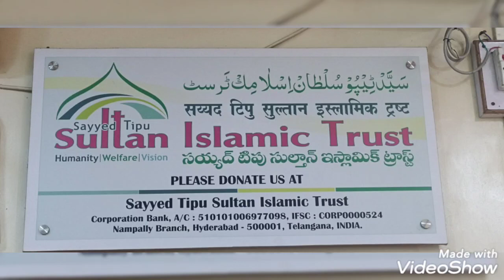Bimare samjh ry thy ..liken khya hi Dakho .....?